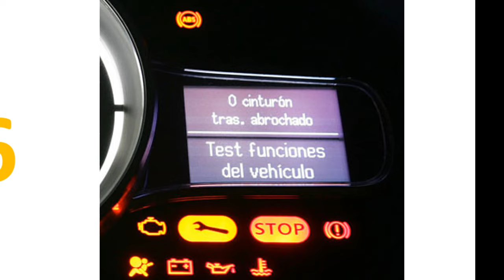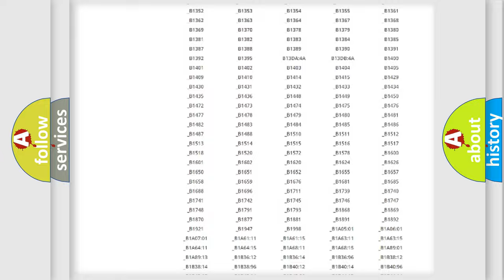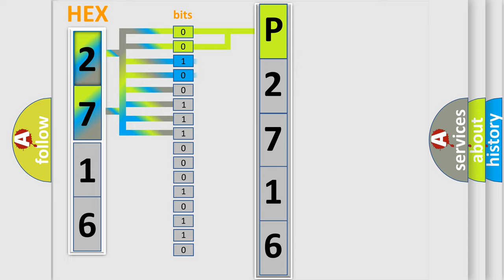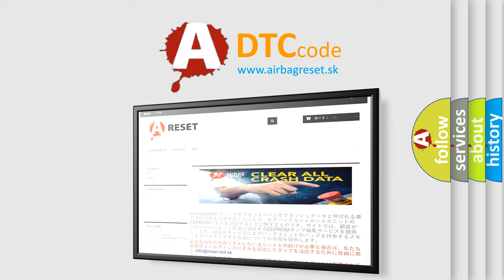DTC Mercedes-Benz P2716 Short Explanation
Contents:
0:21 Basic DTC analysis according to OBD2 protocol standard.
1:48 Insight into programming
2:58 A diagnostically understandable description of the Diagnostic Trouble Code
3:05 Basic error definition

Make:
Mercedes Benz
Code:
P2716
Definition:
Sensor 3 Battery Voltage Low
Description:
This DTC indicates that the Sensor 3 battery voltage is below 2.2Vdc.The most likely cause is battery passing it’s expected lifeorsensor failure
Cause:
 TPMS Sensor 3 battery lowFaulty TPMS Sensor 3